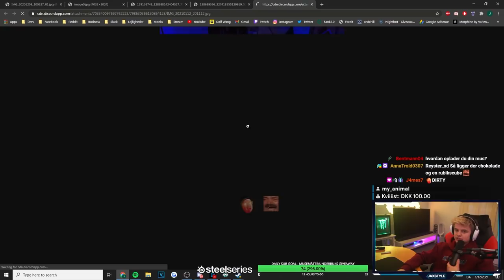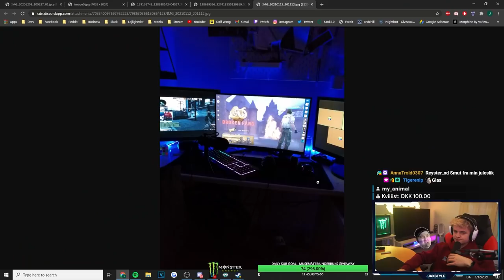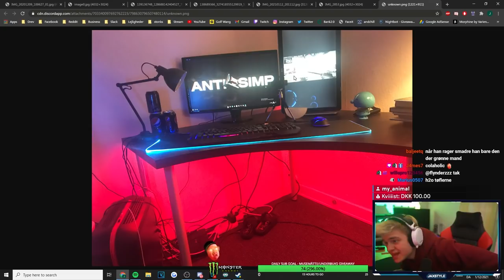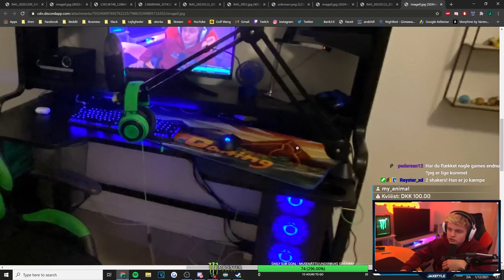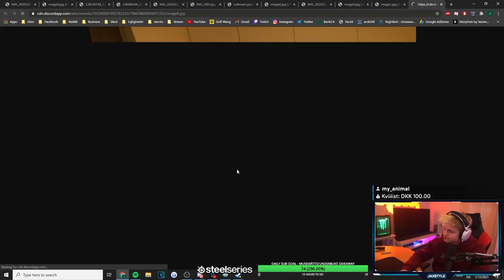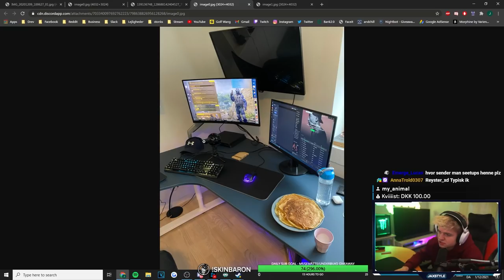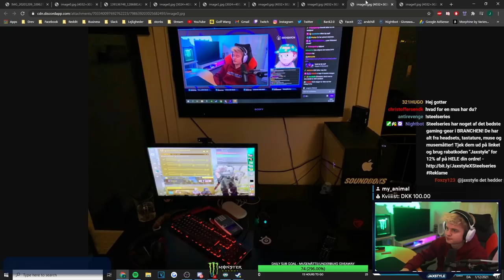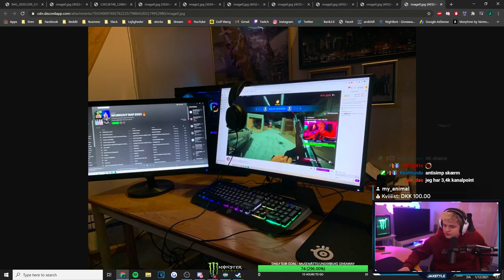RATER JERES GAMING SETUP! (GAFFATAPE!?)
I denne video "RATER JERES GAMING SETUP! (GAFFATAPE!?)" rater Jaxstyle hans seeres gaming setups - afsnit 11. Reglerne er simple, man skal bare sende sit gaming setup, om det er dårligt eller godt, til Jaxstyle over Discord og derefter gav han tips og tricks til at gøre det bedre og bedømte det. Dette resulterede i at Jaxstyle fik set en del setups, alt fra dyrer og mange skærme til dårlige setups til nærmest ingen penge. Det er sjovt at se alle jeres forskellige setups, så hvis i vil se mere så endelig like og skriv en kommentar - og send jeres setups ved hjælp af linket under. I dette afsnit tager Jaxstyle et nærmere kig på nogle af de dyreste setups, på bagkant af julen. Folk har fået deres julegaver, hvilket også afspejles i setupsne. Folk har fået upgrades og en masse lækker gear i julegave.